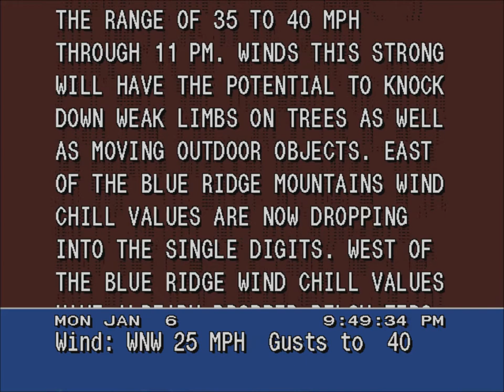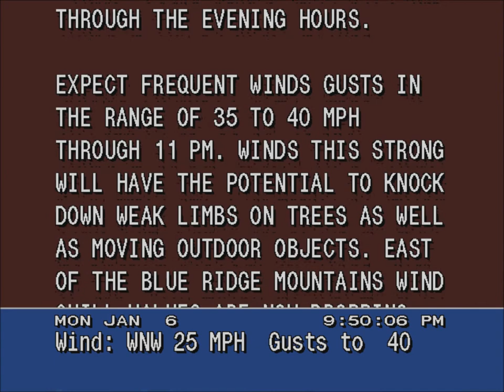Extreme cold and wind in the Baltimore area - WS4000 emulator 1/6/14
On a Monday night, there were wind gusts up to 40 miles per hour and negative wind chills.